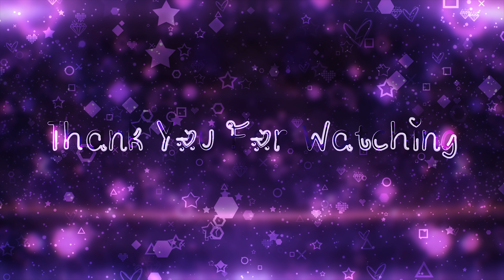Nightcore Valentine's Day Mix 2020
★Song List▼
›Gemini Station - My Radio (Longer UltraTraxx Mix)
›Agadaro - Now I Know (D.Mand Remix)
›Hoxygen feat Linda & Shiva - Somebody To Love (The Arcane Charmers Remix)
›Live Tonight - Drive By (Kandy Man Remix)
›Nds vs Tom E - 2gether 4ever (clubraiders remix)
›Dancefloor Kingz & Godlike Music Port - Hey Girl (Extended Mix)
›De-Grees - I Want Your Soul (Extended Mix)
›Groove Chasers - If I Had You (Flashtune Remix)
›Andrew Spencer & Rene de la Mone - Coming Home (Dan Winter Remix)
›Basslovers United - Little Dream (Extended Mix)
›MD Electro & Eric Flow - One Girl (Dansynergy Bootleg Remix)
›Thesuspect - Afraid of my Heart
›Tribune - Everything About You (DJ Tht Remix)
›Paul Brugel - Nothing Gonna Change My Love For You (hardcharger remix)
›J. JBlack presents - Stay With Me (Original Mix)

▼FAQ
»Q: Who is the cheerleader and where is she from ?
»A: Shikinami from Kantai Collection: KanColle (KanColle)

»Q: Where can I find the Anime Cheerleader Gif ?

»Q: Where can I find the intro Images ?

»Q: Can you add me as friends on this or that website ?
»A: Yes you can add me as friends or find me on most websites

» LION club
» DJ Pantsu
» Sleepy Lion
» Sleeping Lion
» ᔕᑭᗩᑕᕮ Lιoɴ